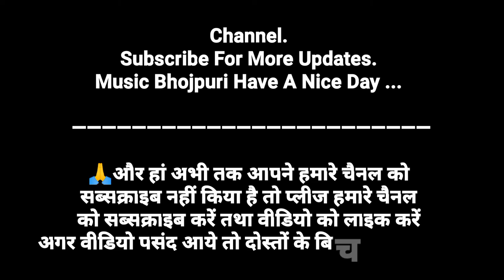💋Arkestra Naya gana bhojpuri 💓 arkestra Song bhojpuri 2022💗2022 Arkestra video Naya 💋 Comedy dance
अर्कस्ट्रा नया गण भोजपुरी अर्कस्ट्रा सॉन्ग भोजपुरी 2022💗2022 अर्कस्ट्रा वीडियो नया कॉमेडी डांस

Nice video k Song k status k  Comedy k movie ka gana k gana hindi k remix k DJ Song k New funny video k

Shorts video trending song

bhojpuri
Bhojpuri song
Shorts k Song
Bhojpuri gana
Bhojpuri songs
 Bhojpuri video
 Bhojpuri videos
Bhojpuri New
Bhojpuri song archestra
Bhojpuri songs video
Bhojpuri gana video
Bhojpuri video New
 Bhojpuri Shorts
Bhojpuri video Shorts
Bhojpuri video 2021
Bhojpuri video trending
Trending song bhojpuri
 Bhojpuri Trending
video shorts song
shorts video status
Bhojpuri shorts video
 shorts bhojpuri video
video status trending
status bhojpuri
video shorts status
bhojpuri video status
video bhojpri song trending status 2021
shorts video top ke
Naya arkestra gana bhojpuri 2022
Arkestra 2022
Arkestra Naya gana bhojpuri 2022
Arkestra gana
Bhojpuri arkestra Naya gana
Arkestra viral
2022 Bhojpuri
Bhojpuri arkestra 2022
Arkestra bhojpuri 2022
2022 ka arkestra
2022 ka arkestra gana
Naya arkestra Bhojpuri
Arkestra Naya bhojpuri
2022 ka video bhojpuri arkestra
Arkestra Bhojpuri gana
Naya arkestra gana bhojpuri
Viral Arkestra video
2022 ka viral Arkestra gana
Arkestra viral videos 2022
Naya arkestra video 2022
arkesta new 2021 bhojpuri song dj
arkesta video
arkestra gana
bhojpuri arkestra
gana arkestra video
 bhojpuri gana arkestra
 video bhojpuri gana arkestra
gana arkestra video
bhojpuri song arkestra
naya bhojpuri
gana naya bhojpuri
Naya gana arkestra Bhojpuri
 naya arkestra video
 bhojpuri gana naya
bhojpuri arkestra song naya
 bhojpuri gana viral ka
viral Arkestra gana ka video
viral videos
 viral gana bhojpuri
viral Arkestra video
arkestra dance bhojpuri 20zl new song arkestra
 arkestra bhojpuri 2021 new song
arkestra dance bhojpuri z02
arkestra status whatsapp
arkestra ke maal ha
arkesta video status
arkestra bhojpuri 2021
 new song status arkesta new 202/ bhojpuri song dj arkesta video
 arkestra dance bhojpuri